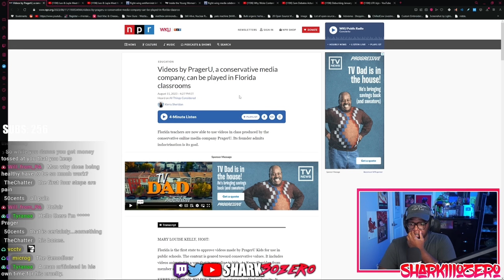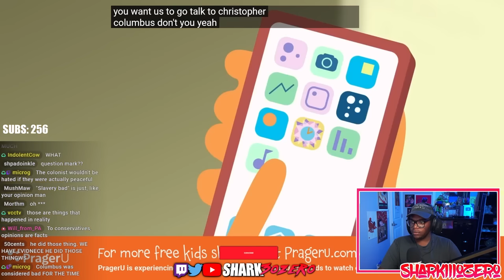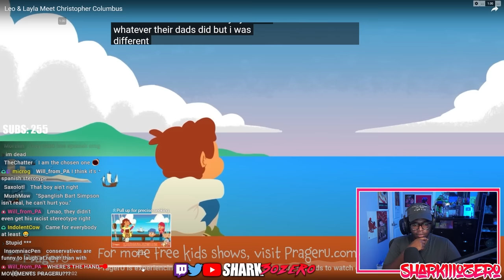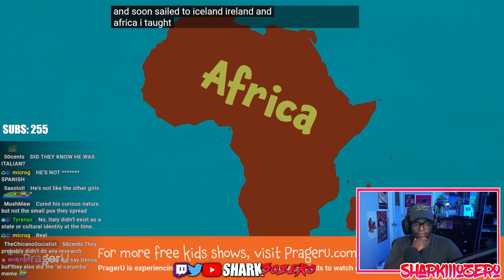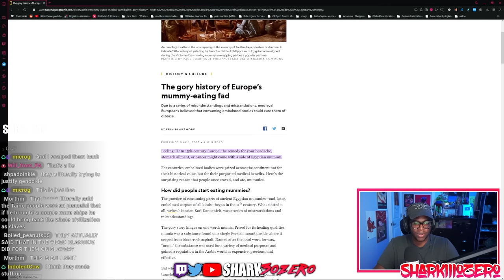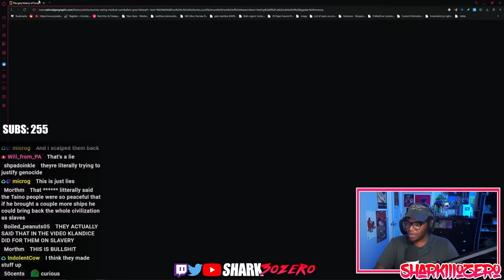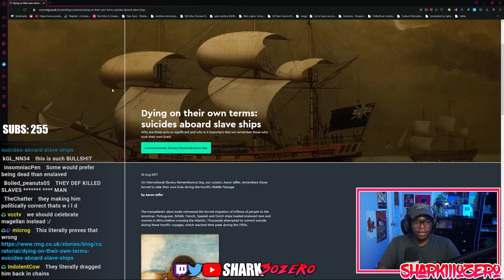PragerU Kids Makes Me Sick - Christopher Columbus